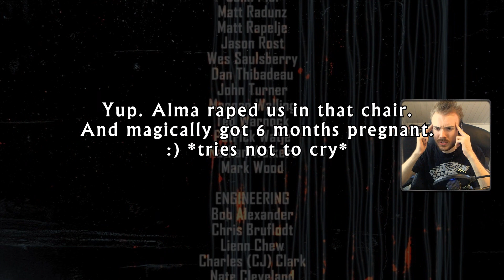Dark Plays: F.E.A.R. 2: Project Origin [13] - "Showdown" [FINAL]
The final battle against Alma begins! Our skills and sanity are pushed to the limit as we must obtain our perfect no-scope to finish our MLG montage, and we finally get to deal with the nuisance that is Keegan... thanks for watching :)